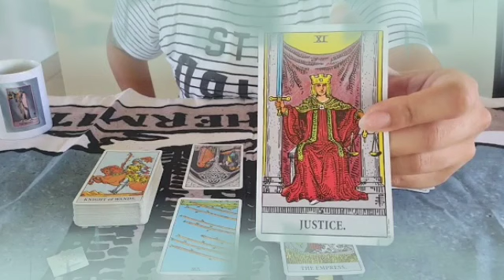برج الجدي ♑ من 26 إلى 6 مارس 2022 💥 بعيد على عين قريب على قلب😔شريك راح يصدمك بهذا خبر يا جدي🤭